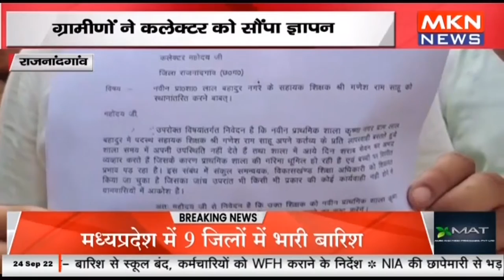राजनांदगांव- अभिभावक ने की शराबी शिक्षक को हटाने की मांग, ग्रामीणों ने कलेक्टर को सौंपा ज्ञापन